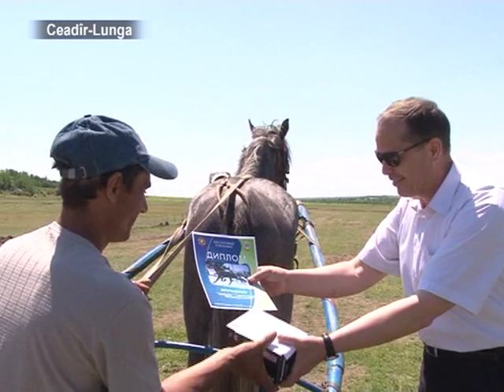В селе Котовское организовали первые скачки на лошадях